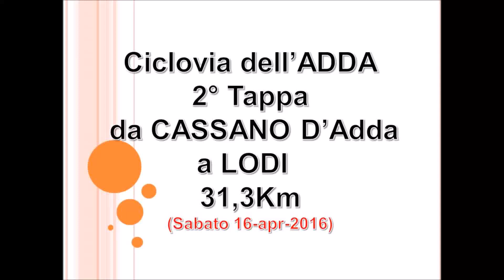2a Tappa CICLOVIA dell'ADDA CASSANO D'ADDA LODI